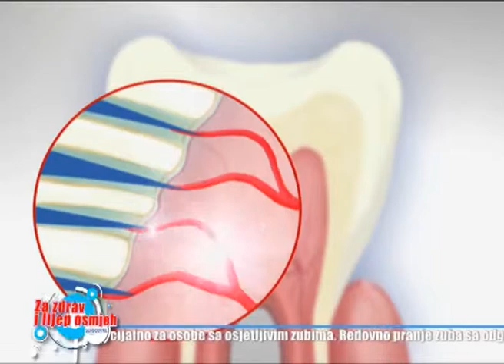Sensodyne - Za zdrav i lijep osmjeh - Peosjetljivost zuba (Prevencija)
Tajna preosjetljivosti zuba krije se u njihovoj građi. Liječenje zubne preosjetljivosti ovisi o njezinom uzroku i jačini boli. Kod lakših oblika pomažu specijalne zubne paste za osjetljive zube. Ako je bol jača i dugotrajna preporučuje se premazivanje osjetljivog dijela zuba zaštitnim sredstvom.
Preosjetljivost zubi jedan je od najčešćih problema u usnoj šupljini. Mnogi ljudi susreću se s time, smetaju im vruća i hladna jela i napitci, kisele ili slatke namirnice. Kako se odreći krepke juhe, ukusnog sladoleda, kolače da i ne spominjemo?

 ZAŠTO SU TAKO OSJETLJIVI ?

   Tajna preosjetljivosti zuba krije se u njihovoj građi. Svaki zub sastoji se od živca (pulpe) i tri tvrda zubna tkiva: cakline, dentina i cementa.
   Caklina pokriva krunu zuba, prosječno je debela 2 mm i sadrži do 98 posto anorganskih tvari. Najtvrđa je tvar u živom svijetu, obiluje mineralima, kalcijem i fosfatima, koji joj daju čvrstoću i tvrdoću. Sadrži i puno anorganskih sastojaka u tragovima, posebno fluor i cink. Kiseline otapaju (demineraliziraju) caklinu, a fluor djeluje kao zaštitnik. Caklina, zahvaljujući svojoj tvrdoći, služi kao žvačna površina i štiti nutrinu zuba.
   Dentin je kalcificirana tvar koja izgrađuje tijelo zuba. U području krune zuba prekriva ga caklina, a u korijenu cement. Sastoji se od mreže dentinskih kanalića sa živčanim ograncima koji vode do središnjeg prostora gdje se nalazi pulpa (živci i krvne žile). To je razlog njegove velike osjetljivosti na bol.
   Cement je tvrdo zubno tkivo koje prekriva korijen zuba i izvana nije vidljiv. Pulpa je smještena u središnjem dijelu zuba, okružena je dentinom, a čini je zubni živac i splet krvnih žila. Ona hrani, štiti zub i daje mu osjetljivost. S godinama zubna pulpa se polako povlači, atrofira, pa osjetljivost zuba češće muči mlađe osobe.

KAKO RIJEŠITI PROBLEM ?

   Liječenje zubne preosjetljivosti ovisi o njezinom uzroku i jačini boli. Kod lakših oblika pomažu specijalne zubne paste za osjetljive zube. Ako je bol jača i dugotrajna preporučuje se premazivanje osjetljivog dijela zuba zaštitnim sredstvom. Time se pokušava stvoriti sloj koji štiti zub od toplinskih i drugih podražaja a ne mijenja mu boju. Također pomaže i potupak fluoridacije zuba koji se također obavlja u ordinaciji. Kod najtežih oblika osjetljivosti, a ujedno i gubitka cementa i cakline na vratu zuba, kompozitni  ispun (plomba) rješenje je za prekomjerno osjetljivo područje.
Sensodyne Total Care
Prilikom svakodnevnog održavanja oralne higijene, neophodno je temeljito očistiti zubne površine ali je jednako važno održavati čistoću desni.
Pasta za zube Sensodyn Total Care pruža sve što je potrebno za očuvanje zdravlja vaših usta.
Upotreba ove zubne paste naročito se preporučuje osobama sa osjetljivim zubima jer u svom sastavu sadrži kalijum-hlorid koji klinički dokazano smanjuje osetljivost zuba.
U sastavu ove paste za zube nalazi se i i cink koji ima antibakterijsko dejstvo , čije djelovanje pomaže u očuvanju zdravlja desni.